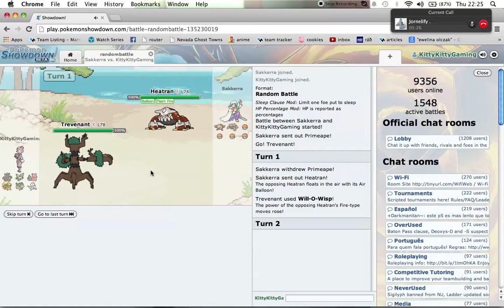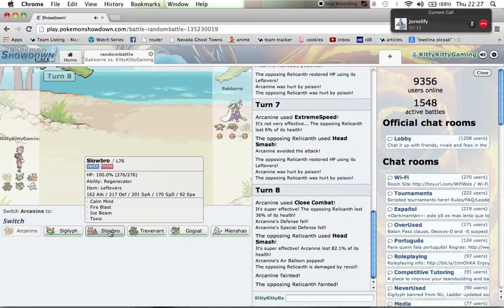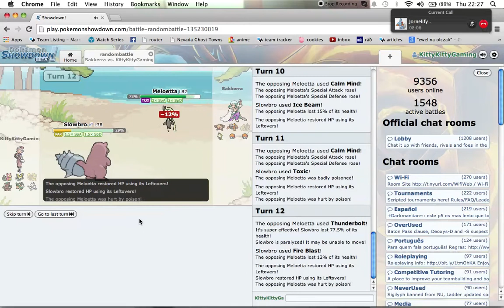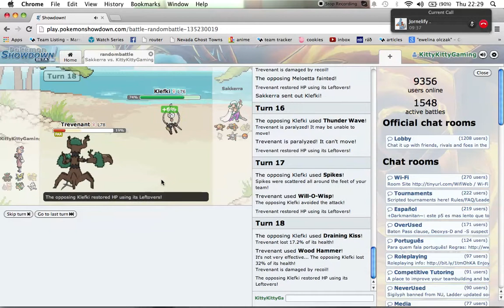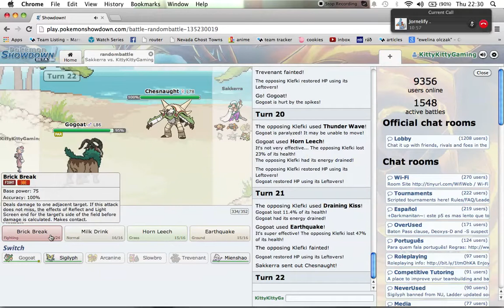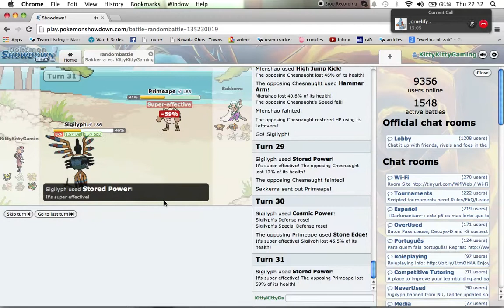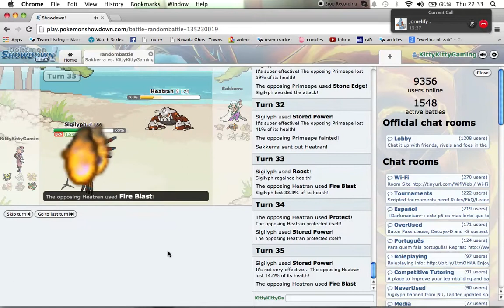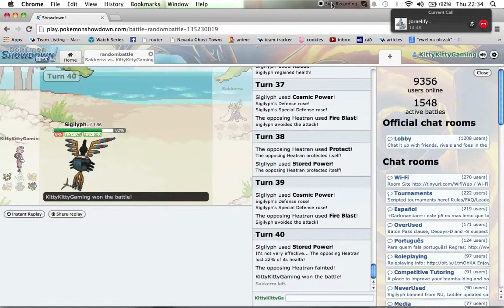Pokémon Showdown Ft. Jornelify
So because there is some technical difficulties with Pokémon Crystal Wedlocke I'll be uploading this instead. I'm sorry! I explain why in the video.